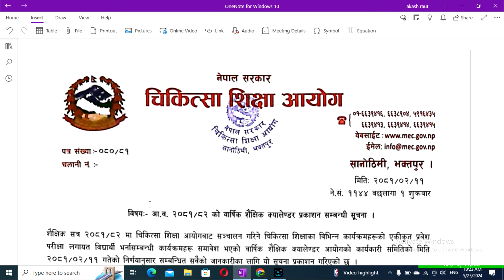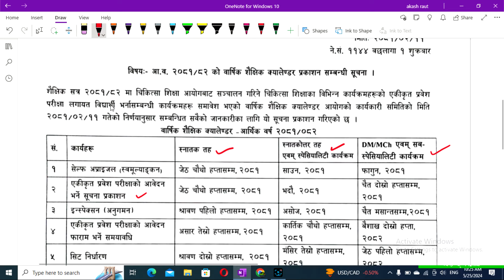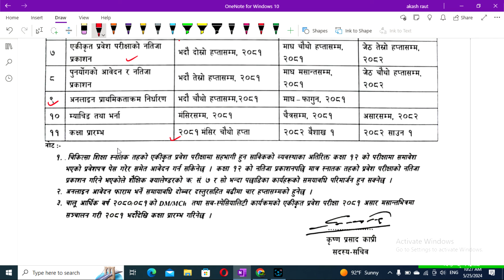EDUCATIONAL CALENDER PUBLISHED BY MEC EXPLAINED IN DETAIL